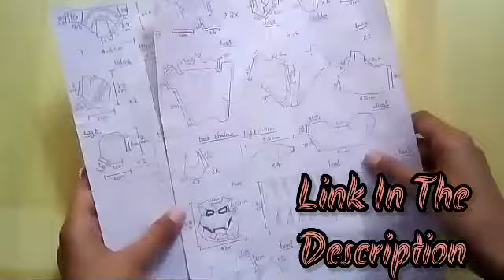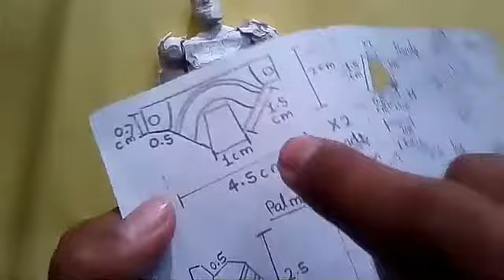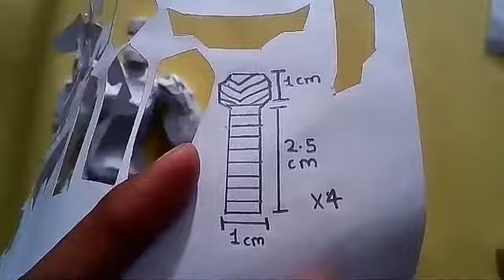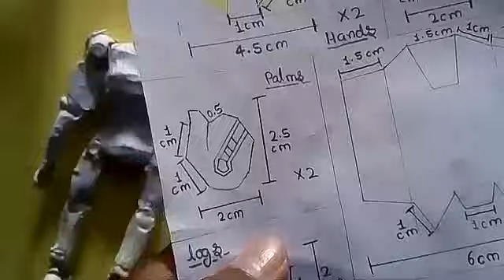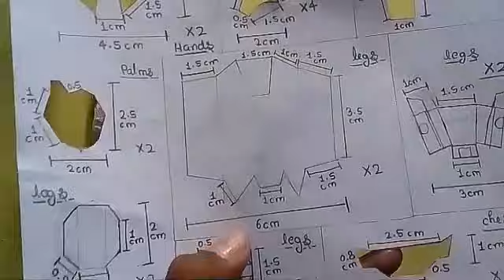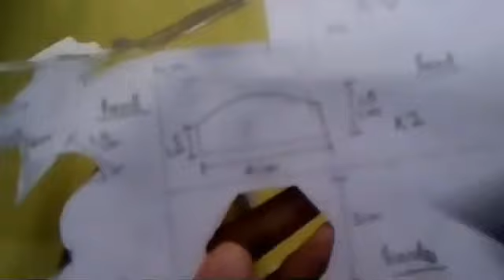How To Make Paper Action Figure To IRON MAN | Part 4 | AS Crafting Lab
How To Make Paper Action Figure To IRON MAN | IRON MAN With Paper

paper
paper roll
best
easy
simple
HD
hd video
hd video 4k
handmade things
handmade
folding ideas
folding
tutorial
how to make paper action
how to make paper action figure step by step
art
craft
art and craft
easy origami for beginners
easy origami
paper arts and crafts
5 minute crafts